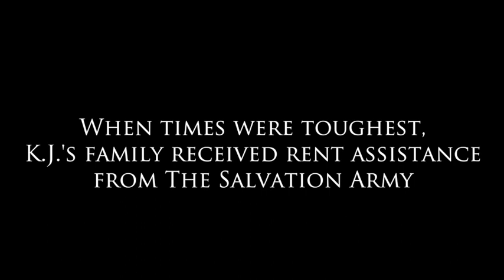Vikings wide receiver K.J. Osborn blesses family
With help from Minnesota Vikings wide receiver K.J. Osborn and The Salvation Army, a young family now has a home. Learn more about this family and how K.J. and The Salvation Army helped them at: